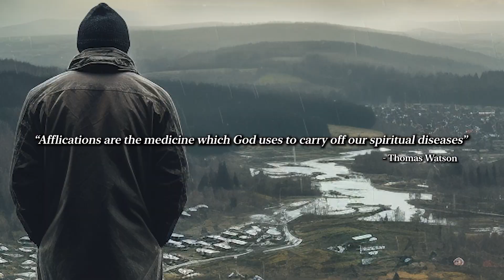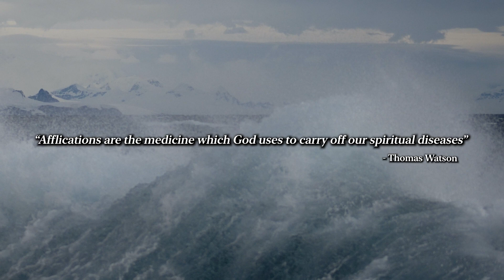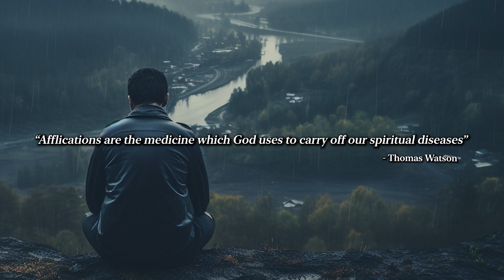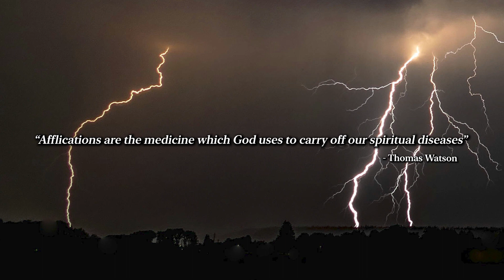How God Uses Afflictions For Our Good [Thomas Watson]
Excerpt taken from "All Things for Good" by Thomas Watson. In this section, Watson explains several ways God uses affliction to aid the saints. Affliction, though painful, is God's tool to sanctify His people, and we should be thankful that we are disciplined by God—for that means we are His sons.